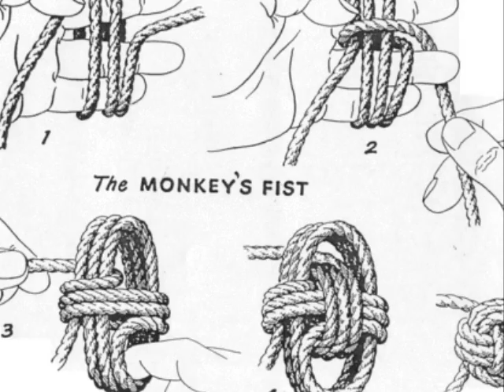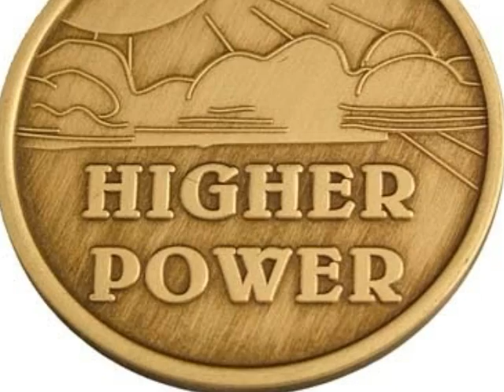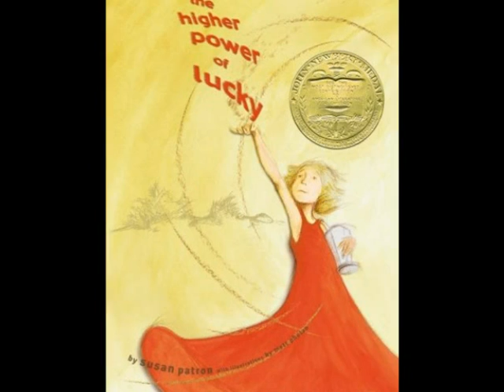Higher Power of Lucky Book Trailer